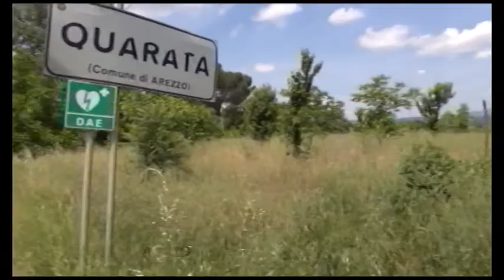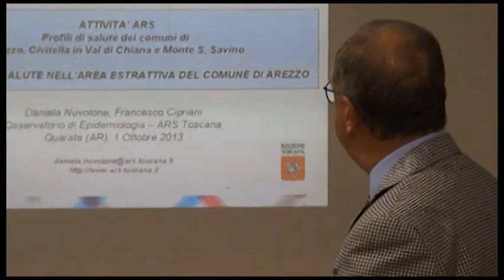Sos Arezzo Tv - Scarichi a Ortali, l'assessore Sacchetti: "possiamo fare ben poco"